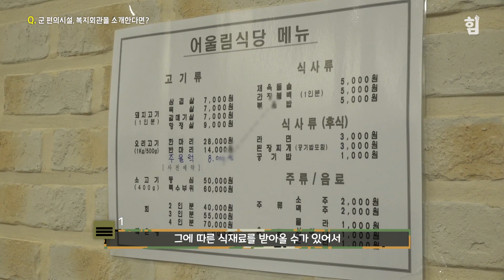'특전사를 지원한 내가 꿀보직 탑티어를?' 회관 관리의 모든 것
한 번뿐인 군 생활, 기왕이면 멋지게 다해보자는 마음으로 특전병에 지원했더니 보직이 회관병이라고?
꿀 좀 빨줄 알았더니 너무. 빡세다고?
세 남자의 눈물 나는 회관 관리에 대한 썰을 풀어본다.

-Editor by Choi Yeongyun
-Video by Cho Seongbin
-Photo by Choi Harim (A&A Studio)